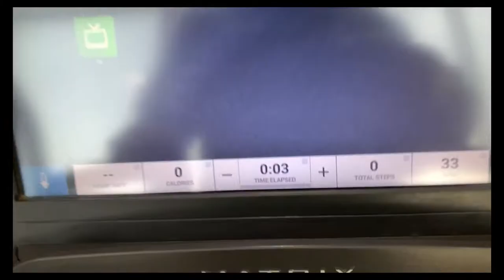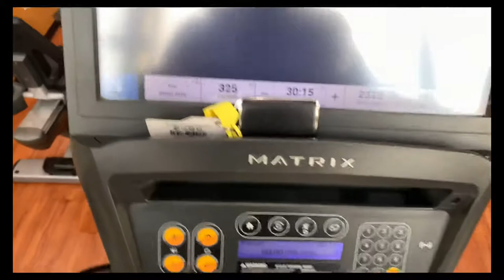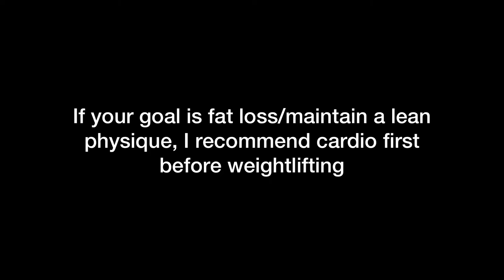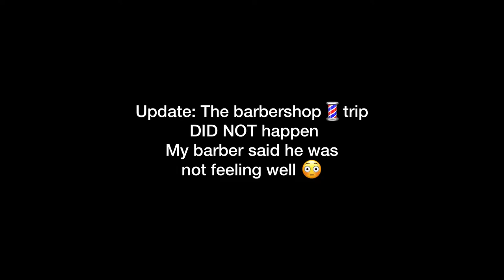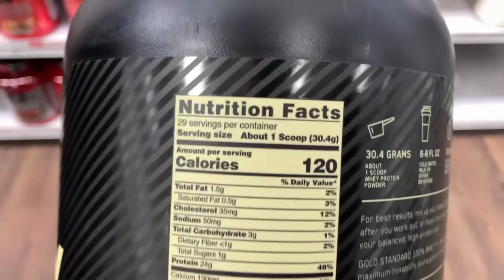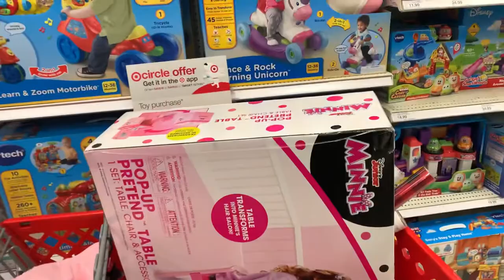Day in the Life Vlog: Gym Session + Vitamin Shoppe, Target Shopping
I am back with a new video! I take you guys on a day in the life with me. We start off our day with a gym session and then hit the streets to run some errands!